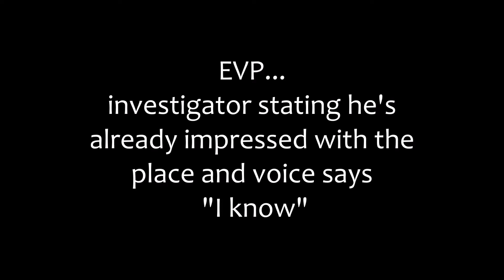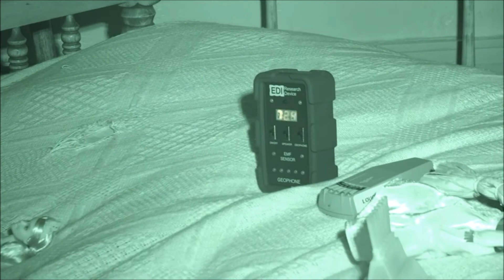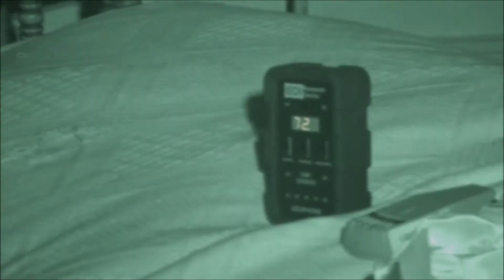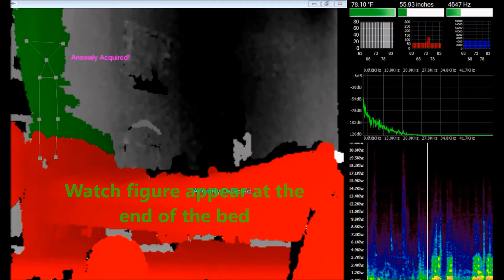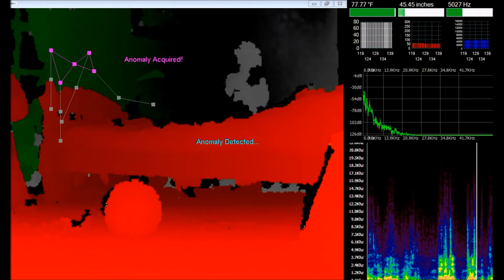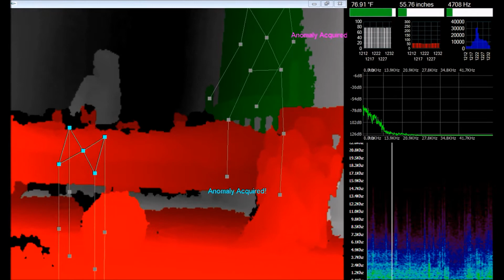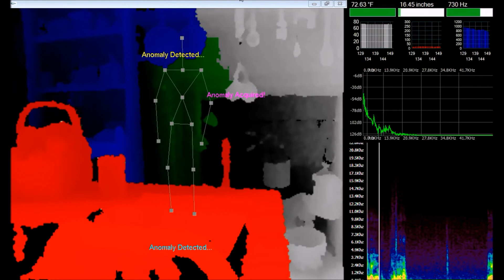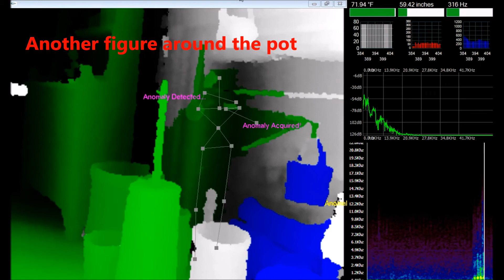Octagon Aug 2017